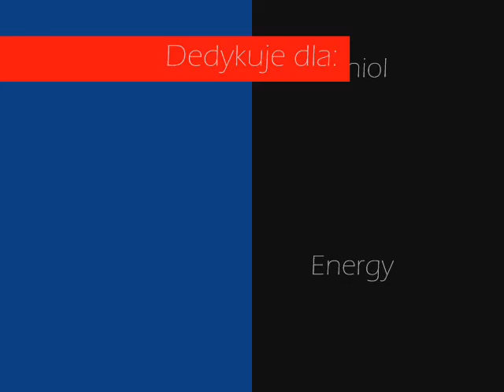Shuffle remix 2.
Urywki nie tylko z tanca;PP plzzz comment:D pzdr